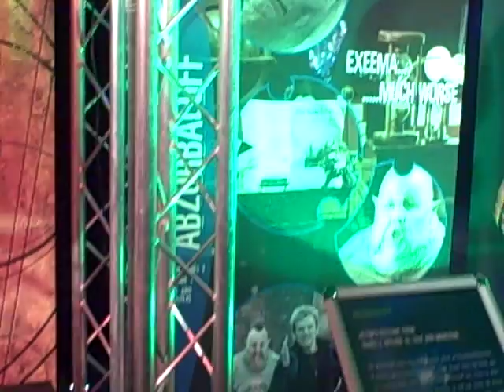Dr Who and Absorbaloff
London Exhibition